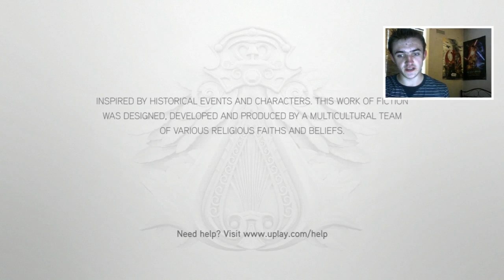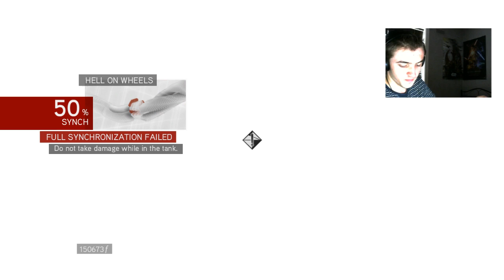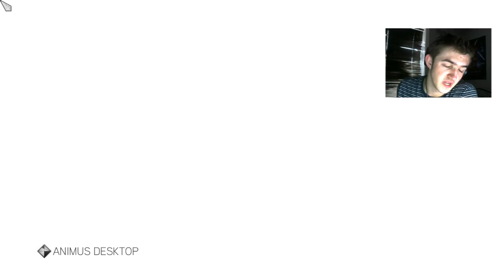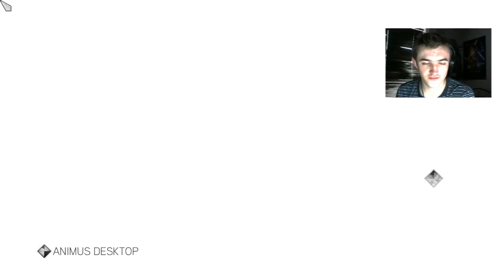Assassin's Creed Brotherhood [LIVE/PC] - AC Origins Discussion/Chill Stream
Please:
TELL YOUR FRIENDS ABOUT ME (please?)